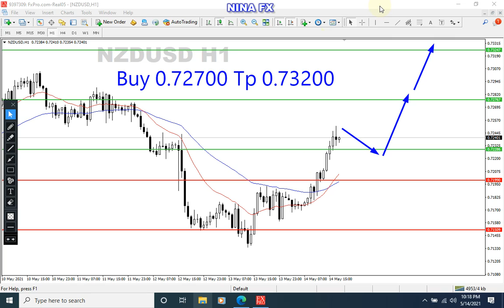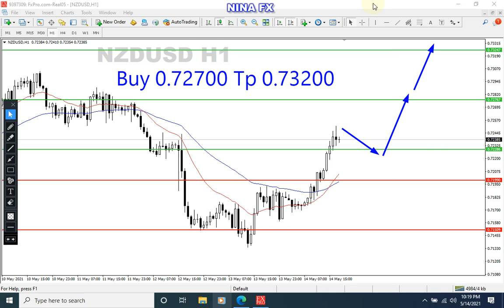NZDUSD Daily Analysis for Monday May 17, 2021 by Nina Fx